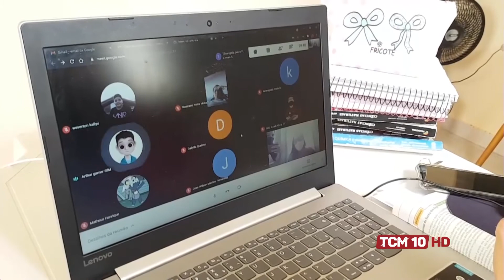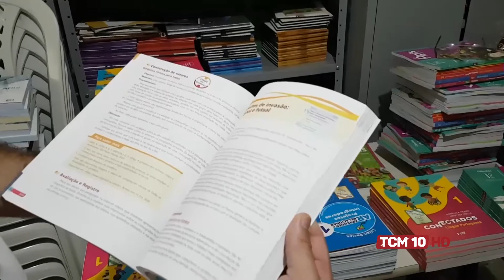Jornal da Manhã - Pandemia afeta educação de jovens